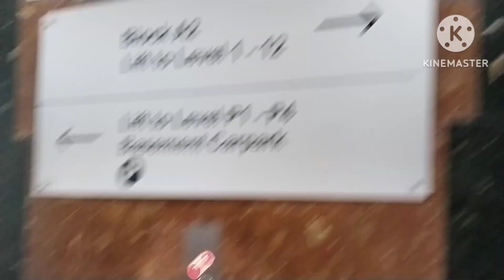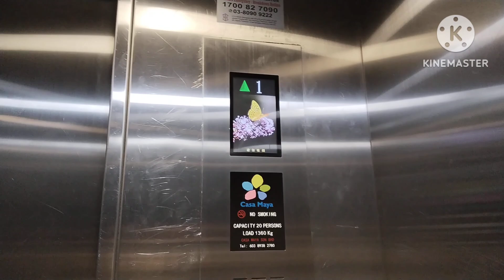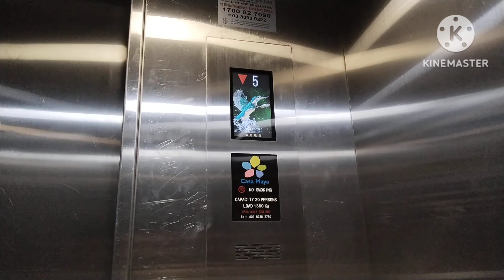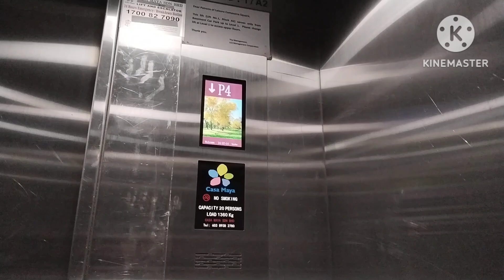3+1 Modernized Casa Maya Elevators at Leisure Commerce Centre, Petaling Jaya, Selangor (Block A2)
These elevators are modernized from Dong Yang CV60. Left and middle units go to office levels meanwhile right unit goes to basement car park floors.